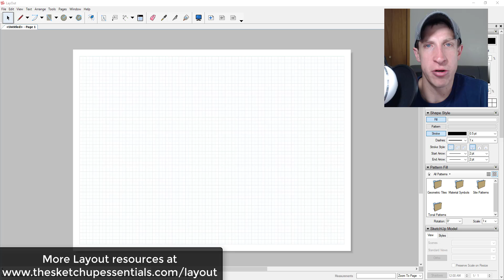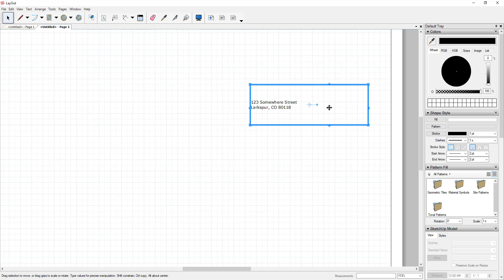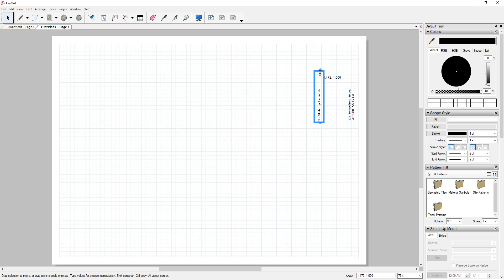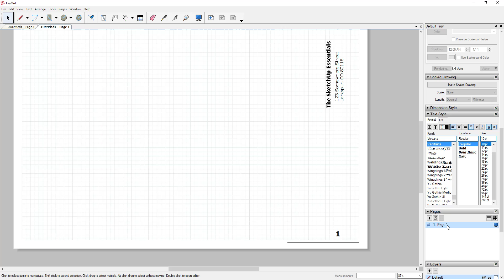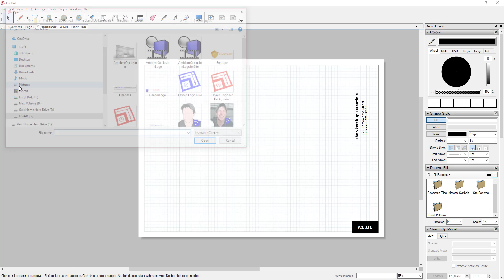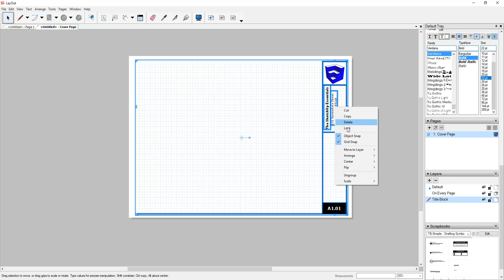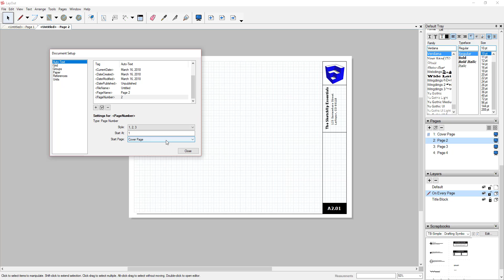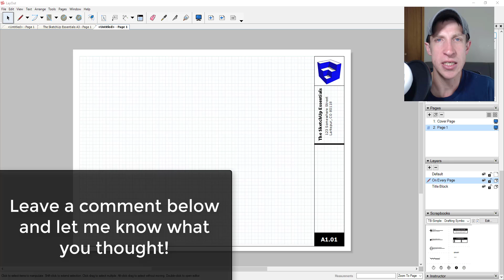CREATING A TITLE BLOCK for your Plans in Layout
In this video, learn the basics for creating a title block in Layout! Learn to save your title block so that it shows up on every page, as well as learning how to save it as a template for use in your SketchUp to Layout projects in the future!

The Layout is fairly simple – you just add your different text boxes, then you draw in dividers between them – the trick is using AutoText and Layers to get your title block to show up on every page.
Let’s start by just drawing a very rough title block – line on the right, box at the lower right hand corner, then we’ll start adding some text. Before we do that, I need to introduce you to the concept of AutoText. AutoText is text that Layout will automatically fill in for you based on information that is set in your model – it’s almost like the text version of a component from SketchUp.
You can see what AutoText information is available by going up to “File,” “Document Setup,” “Auto-Text.” These are the Items that are already in as AutoText, and you can adjust their values within this area. For example, let’s add our Address to our title bar.
To start, add a text box with the value "Address" in it to your title bar.
Now, change your address in the AutoText section. Notice that the text in your actual document changes to match what you’ve entered in your Document Setup.
You can adjust the style of your text within the “Text Style Section.”
Now, let’s add a logo in the upper right hand corner – just go to “File,” “Insert,” and find your logo image.
In this case, we’re going to use the AutoText for "Page Number", along with a letter and a pair of numbers.
You can add a page description section, dates, and other information in here as well. Notice that you can create a border around a text box by selecting “Stroke” in the “Shape Style” section.
You can draw lines to separate your various sections, and adjust the way they look using the “Stroke” option in your Shape Style section of your tray.
Now, let’s talk about getting this to show up on all your pages (or at least most of your pages).
First, you’re going to want to select all of this. You can group it or not – I’d probably group it. Then, you need to add a layer for Title Block, and put all this geometry on that layer. You can check it by toggling it on or off. You should be able to drag it down near the bottom. Then, assuming you want this to show up on every page, you need to click the option for Share Layer Across Pages. This will result on this layer showing up in the same location across every page.
You may want to click the lock button to keep from accidentally editing your title block.
However, sometimes you have pages you don’t want this to show up on – simply turn the layer off on those pages!
Now, let’s adjust our page numbering so numbering doesn’t start until after the first page. Simply go up to your Document Setup again and use the drop down to select the page you’d like your numbering to begin on.
Finally, you can save this block as a template so you can use it in future projects by simply going up to “File,” “Save as Template,” and saving it under your “My Templates” folder.